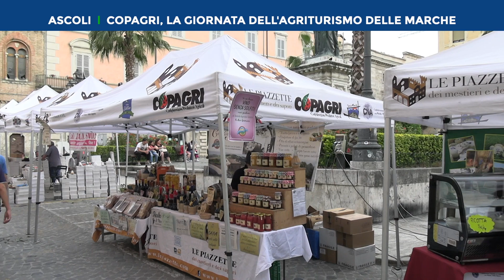Roto TVRS Ascoli Piceno Copagri "La giornata dell'agriturismo nelle Marche"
Il servizio prodotto ed in onda sul canale 13 di TVRS sulla giornata dell'Agriturismo delle Marche del 18_6_2023